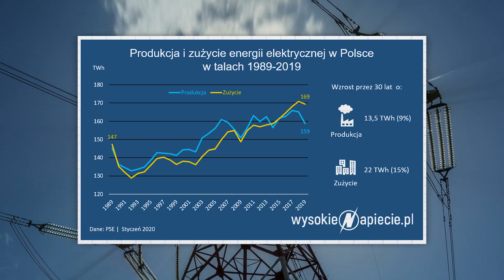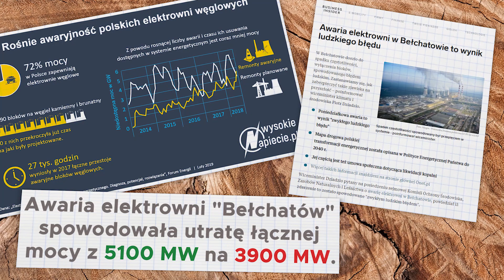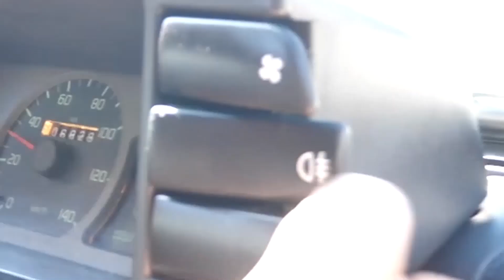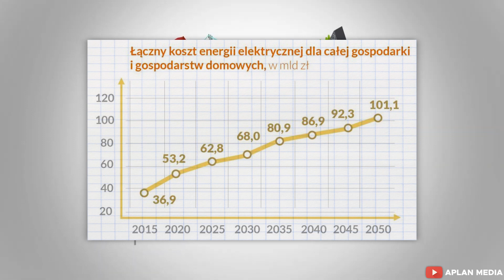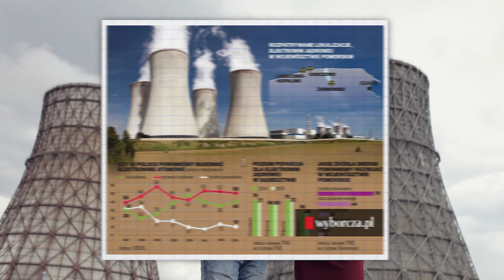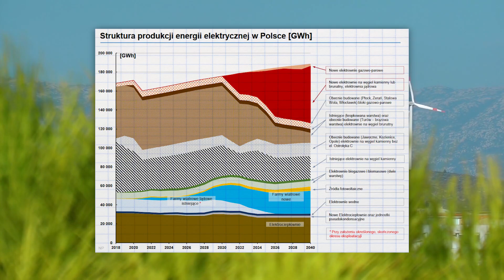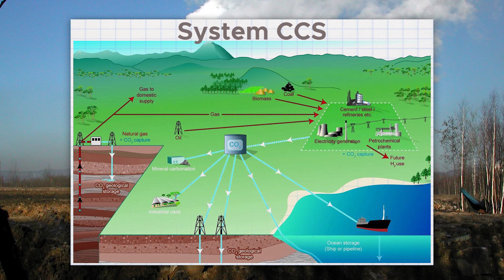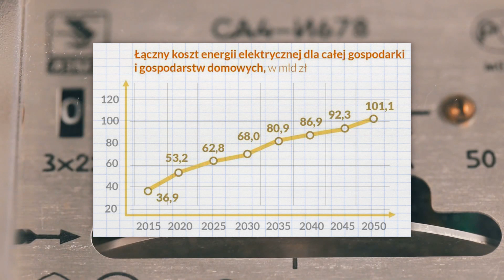SEZON 2 | Dlaczego POLSCE zabraknie PRĄDU?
💰🌍 EKONOMIA i ŚWIAT:  Bez Sensu  🌍💰

📜 OPIS 📜

Węgiel to główne źródło energii jaką wytwarzamy w naszym kraju. Łącznie na terenie polski jest kilkaset tradycyjnych elektrowni węglowych, które pokrywają 70% naszego zapotrzebowania energetycznego. Problem polega jednak na tym, że duża część z nich jest już naprawdę leciwa. Średni wiek elektrowni konwencjonalnych w naszym kraju to 47 lat co wynika z analizy Polskiego Instytutu Ekonomicznego. To powoduje, że wiele z elektrowni musi przejść konserwację, ponieważ może w nich dochodzić do usterek- a te w efekcie wpłyną na rentowność tych konstrukcji. Na portalu 300gospodarka.pl możemy wyczytać na podstawie analiz ekspertów kiedy większość z polskich elektrowni zacznie przynosić straty. Ma to nastąpić średnio w perspektywie 4 do 8 lat, a dodając do tego fakt- że już teraz regularnie musimy importować prąd od naszych sąsiadów, tak można powiedzieć- że nasza sytuacja energetyczna jest naprawdę tragiczna i tylko dynamiczne zmiany mogą nas uchronić przed zapaścią oraz gigantycznym wzrostem cen, którego prognoza wygląda w następujący sposób. Naszą największą elektrownią jest elektrownia Bełchatów, która ostatnio borykała się z poważną awarią, która odczuwalna była nawet w Afryce. W końcu nie ma co się dziwić jest to jednostka prądotwórcza, która w rankingu największych elektrowni świata pod względem mocy ulokowana jest wśród 1 dwudziestki dorównując jednym z najpotężniejszych elektrowni atomowych. Ten jeden obiekt dostarcza 20% energii jaka produkowana jest w Polsce. To naprawdę bardzo dużo

⏱ TIMELINE ODCINKA

0:00 - Wstęp
1:51 - SEZON 2
2:59 - Stare Elektrownie węglowe w Polsce
4:07 - Awaria Elektrowni Bełchatów - Największa elektrownia w Europie
5:02 - Przyszłość energetyczna Polski
5:57 - Polska Eleketrownia Atomowa
6:59 - Energia ekologiczna - Farmy wiatrowe
7:47 - Czyste elektrownie węglowe
8:50 - Fotowoltaika, Geotermia